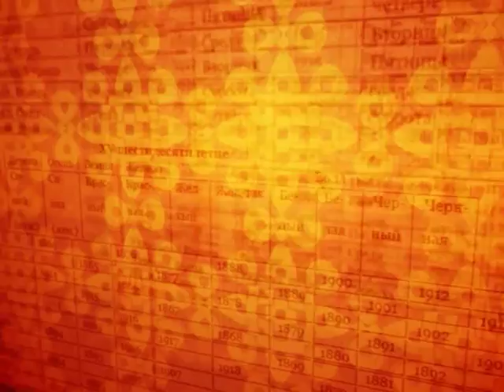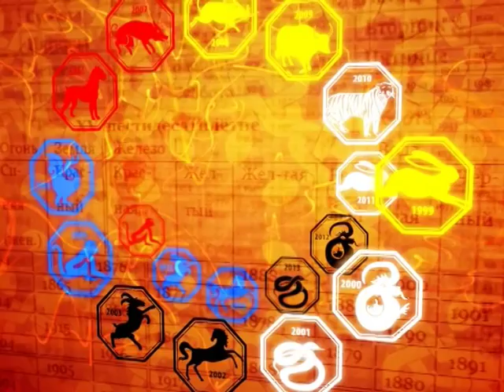Зурхай 12 сентября